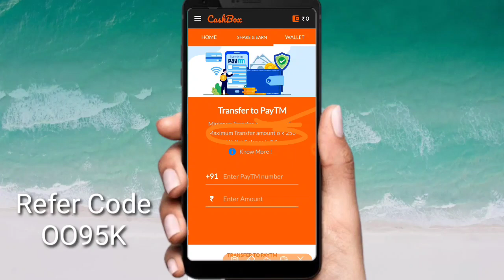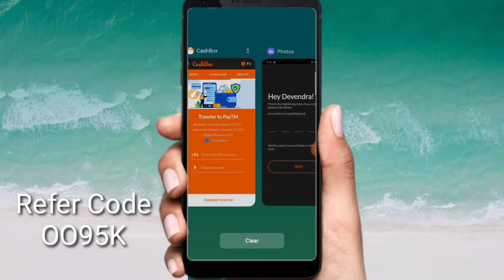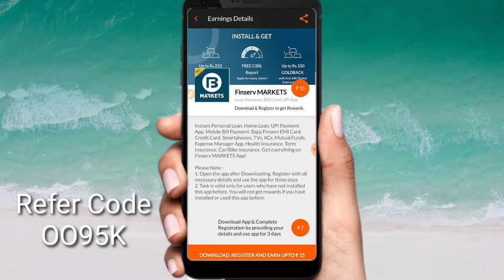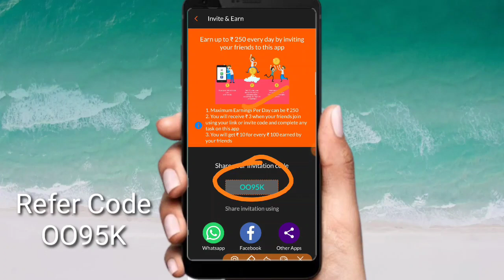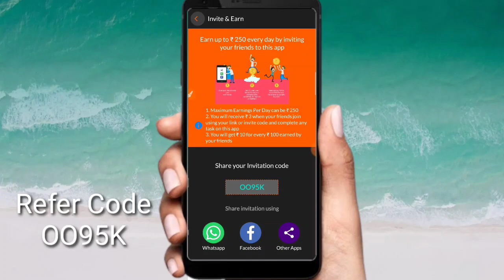New Best Earning App 2020!! Minimum Redeem ₹25 refer ₹250 !! Cash Box app Se Paise Kamaye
Tital-latest refer and earn app and best self earning application

 रेफर कोड-OO95K

👍Koi bhi download kar sakte ho.

cash box app se paise kaise kamaye
cash box app
top 3 best paytm cash earning app 2020

Best paytm cash earning apps for android
Online jobs
best part time jobs from home without investment
play game win real money
play game online earn money
earn free

IMPORTANR NOTE: ALL THE IMAGES/PICTURESSHOWN IN THE VIDEO BELONGS TO THE RESPECTED OWNERS AND NOT ME.. IAM NOT THE OWNER OF ANY PICTURES SHOWED IN THE VIDEO